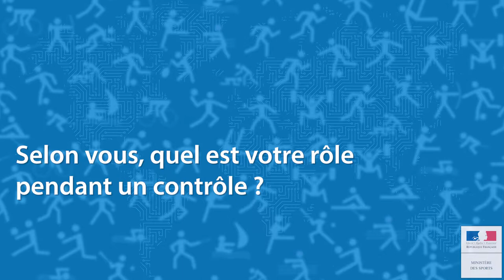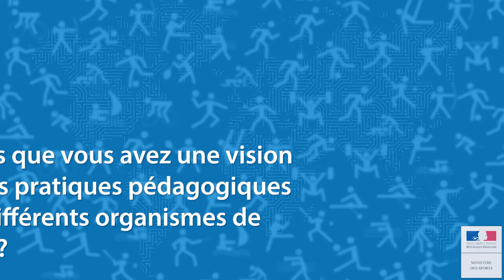Le rôle de l'expert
Séance 1: Les acteurs de l'évaluation. Le rôle de l'expert de la DRJSCS, supervision d'une épreuve ou visite de contrôle et participation à la réunion de régulation après les épreuves.